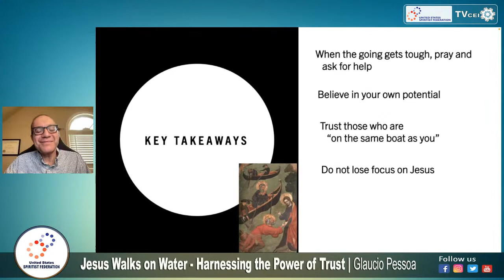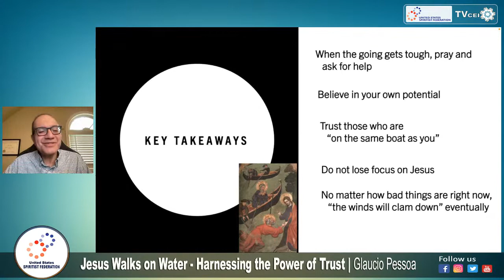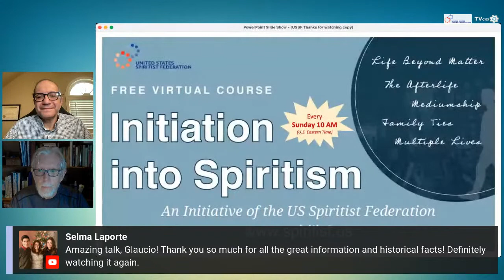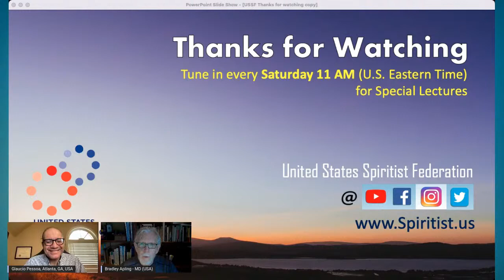Jesus Walks on Water - Harnessing the Power of Trust | Glaucio Pessoa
Spiritist Talk Series: Jesus Walks on Water - Harnessing the Power of Trust by Glaucio Pessoa*. Event promoted by the United States Spiritist Federation. July 9, 2022.

The narrative, which is found in John and Mark,  portrays one of Jesus' most memorable miracles.  However it also exemplifies how confidence takes us to higher levels. We must have faith in the divine recourse and planning. We must also trust ourselves and those around us. Regardless of how tormentous our lives might be, we are never alone.

*Glaucio Pessoa has been active in the Spiritist Movement for over 37 years. He currently serves as Vice-President of the Christian Spiritist Community of Atlanta. He has special interest in Spiritist activities revolving around media, English translation and music. Glaucio holds Master's Degrees in both Business Administration and Electrical Engineering and currently works in Data Protection and Compliance.